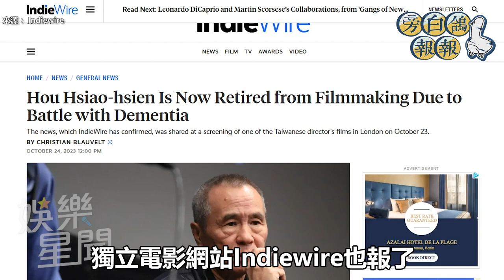家屬證實侯孝賢因病退休 舒淇：不要打擾他們家人｜三立娛樂星聞